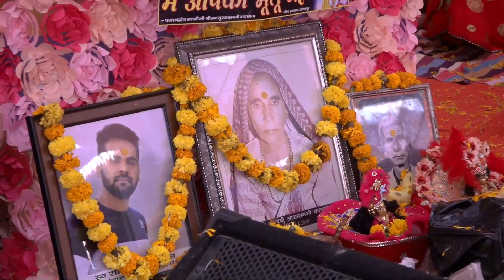BHAGIRATH JI SHASTARI !! श्रीमद भागवत कथा ज्ञान यज्ञ !!SANVRAD LIVE SANVRAD LIVE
For Latest Update Join Us:  STUDIO ANIL JASWANTGARH 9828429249